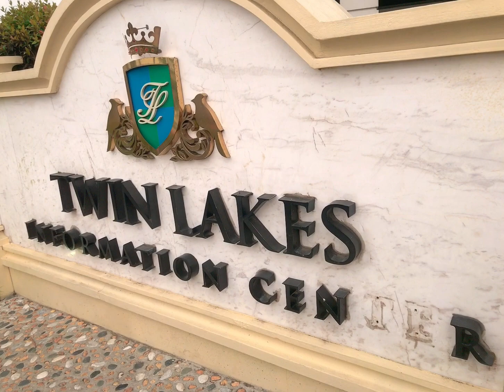My Personal Perspective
Live life to the fullest. Enjoy every moment of it because we never know what will happen the next day. May you have all a great and wonderful day!

CLICK LINKS FOR DISCOUNTS!